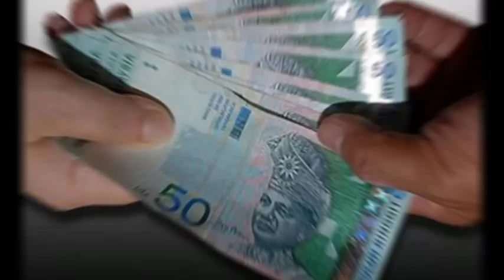BKM FASA 2